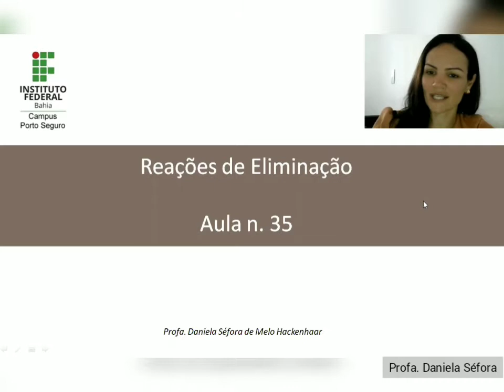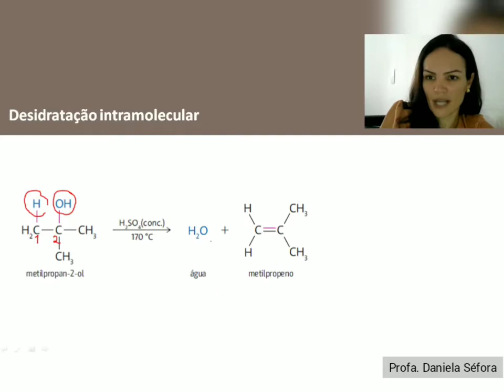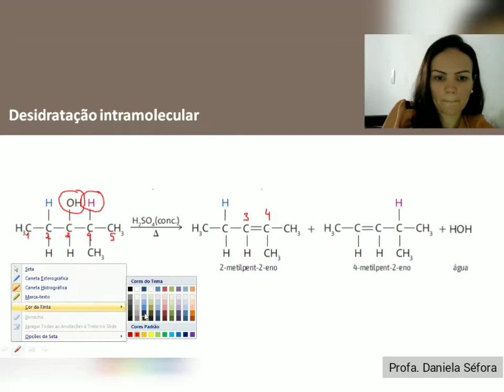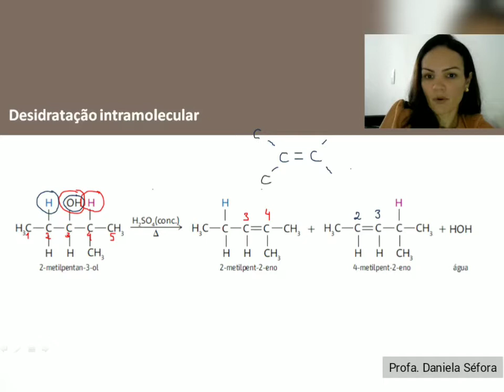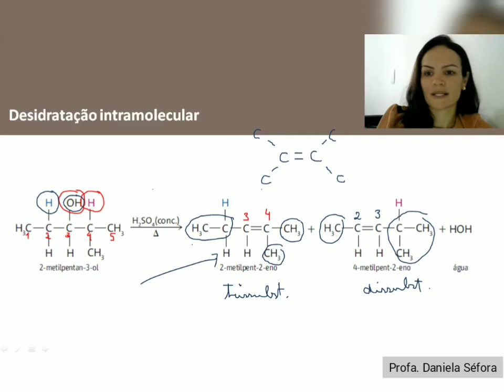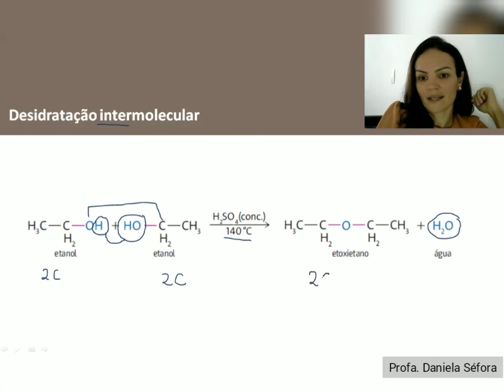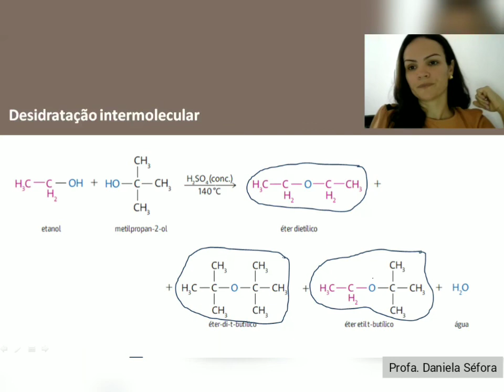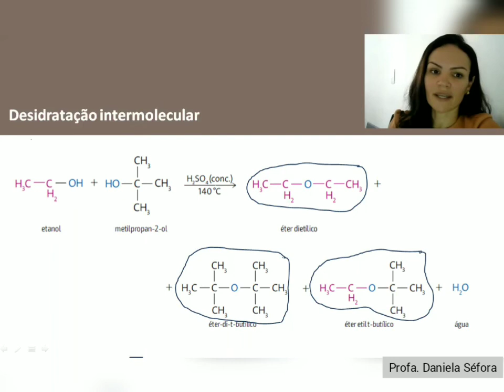Aula n. 35 - Reações de Eliminação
Desidratação intra e intermolecular.

Quer acessar a playlist completa de Química Orgânica?

Esse vídeo foi útil para você? Quero saber sua opinião, deixe um comentário!